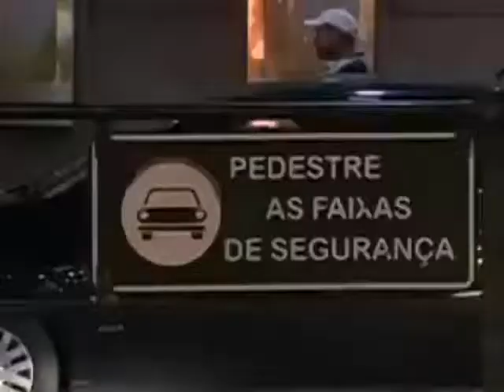Curitiba Mesmo Proibido Tem Gente Que Anda Nas Canaletas No Meio Dos Onibus accidentes de carros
Vejam em câmera lenta: youtu.be rf8LAK6N-nw youtu.be rf8LAK6N-nw youtu.be rf8LAK6N-nw Gravei o momento em que eu quase sou atropelado por um carro que perde o controle em São Francisco do Sul - SC próximo ao morro da palha. TENSO!

ACIDENTE NA AVENIDA DO TURISMO COM IMAGENS MUITO CHOCANTE, DOIS VEÍCULOS SE CHOCARAM ,MINUTOS APÓS O ACIDENTE, VITIMAS FATAIS.

Eu não me canso de olhar pra esse careca FDP e ver o quão otário ele é! huasuhasuhas VEJA O LANCHA MIX! - demonho .br apps lanchamix demonho .br apps lanchamix demonho .br apps lanchamix ASHUashudauhSdhuas

helicoptero caindo . helicoptero caindo ao vivo . Helicoptero perdendo o controle e caindoSérie: Um Fazendeiro de Sucesso - Farming Simulator 2013 Episódio: 69 Playlist da Série: goo.gl K9ajl goo.gl K9ajl goo.gl K9ajl Cerca Voadora - youtu.be hkv4DnBt-pk youtu.be hkv4DnBt-pk youtu.be hkv4DnBt-pk Curta - Exetrize Exetrize ht

Um cinegrafista flagrou o acidente da BR 343 no local conhecido como 'Descida do Caranguejo', entre Teresina e Altos. Detalhe: estavam fazendo uma matéria sobre um acidente ocorrido nesse mesmo local, no dia anterior. accidente coche, accidente de coche, univision noticias, noticias univision, noticias peru,
paquetes de viajes a europa, abogados de accidentes, abogado de accidentes, accidentes de carros